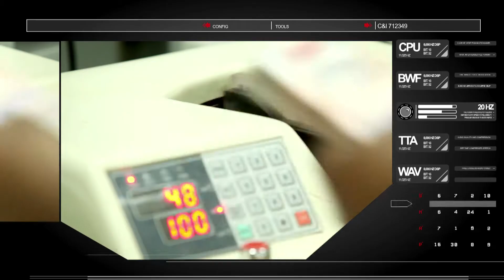SIS GROUP ENTERPRISES IMPACT FILM